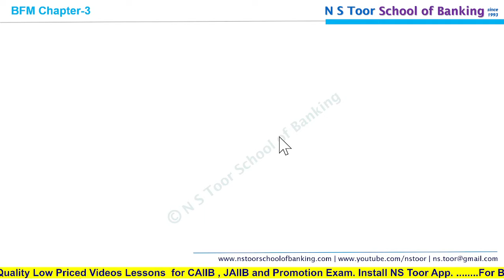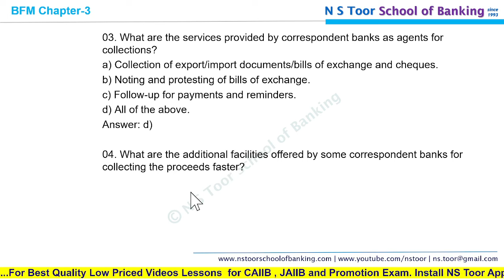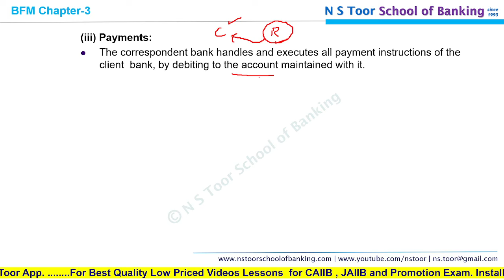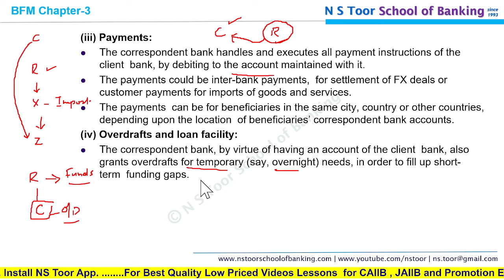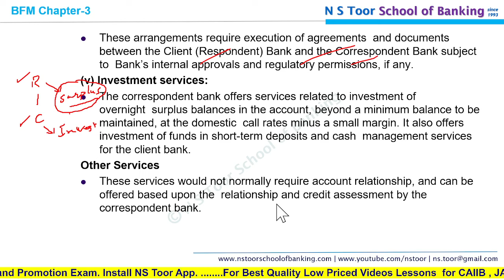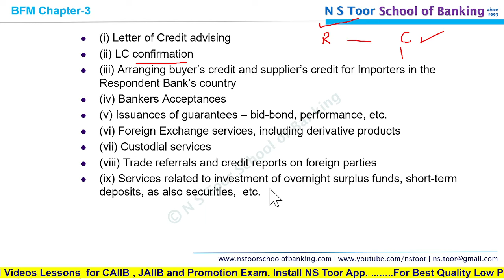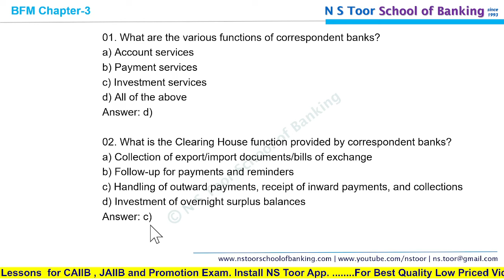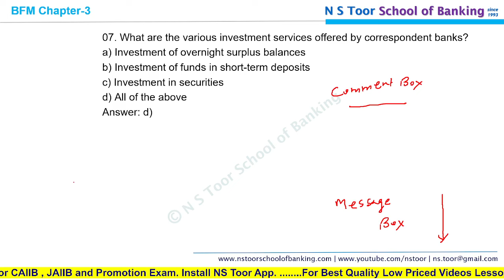CAIIB-BFM JUL 2024 Module-A Concepts + Que 15.05.24 7.00am NS Toor